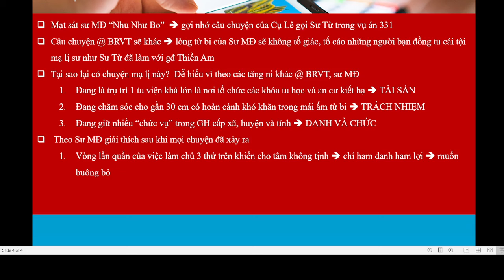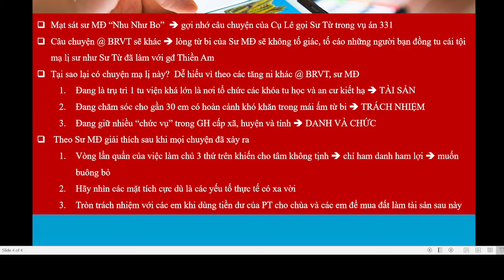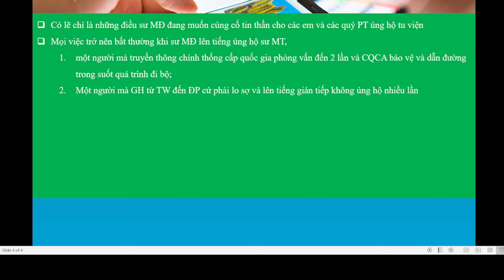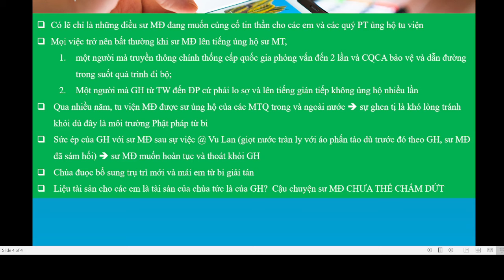TVPS 914: Quá Kinh Khủng! Nhiều Ma Tăng Từ GH BRVT Mạt Sát Sư Minh Đạo Qua Tin Nhắn!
TVPS 914: Quá Kinh Khủng! Một số Ma Tăng Từ GH Tỉnh BRVT Mạt Sát Sư Minh Đạo Qua Tin Nhắn!